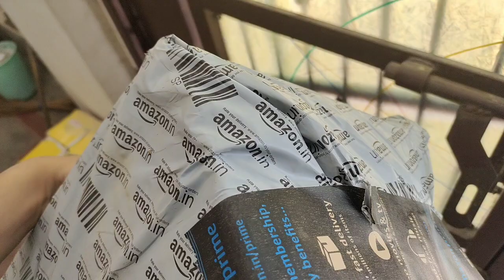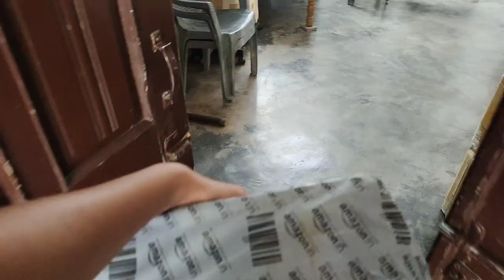Steelbird SBH- 17 Helmet UNBOXING | Steelbird Helmet Review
best mic.

best ring light.

best tripod.

Amazon store.